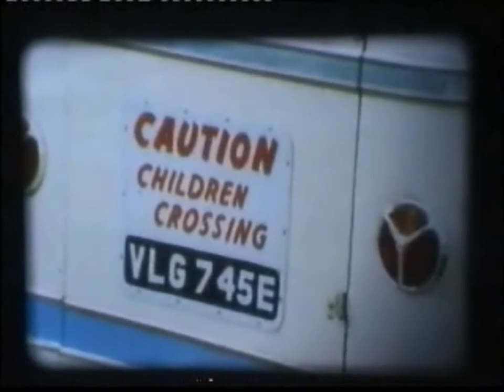SOOTY and SWEEP Safety First 1960s road safety film COLOUR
RARE Road Safety film featuring SOOTY and SWEEP with Harry Corbett .